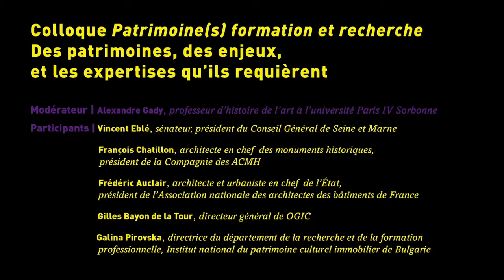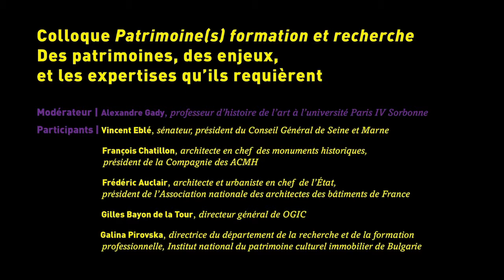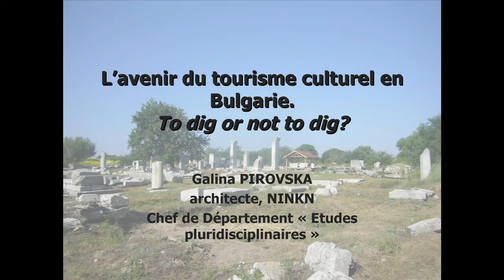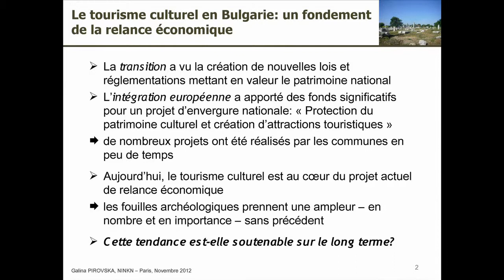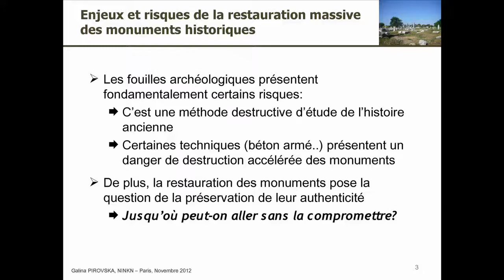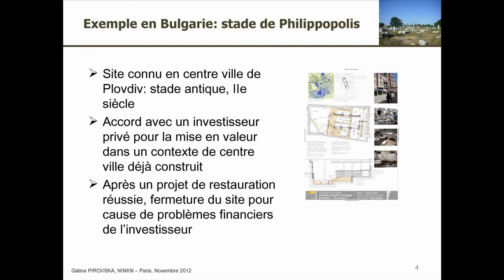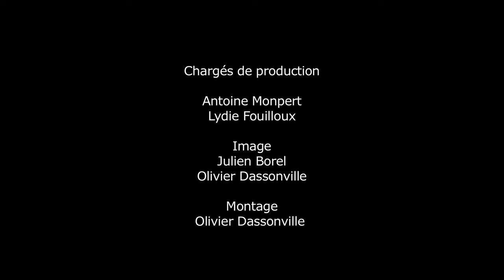Patrimoine(s), formation et recherche 1/3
Table ronde 1 sur 3 : des patrimoines, des enjeux, et les expertises qu’ils requièrent